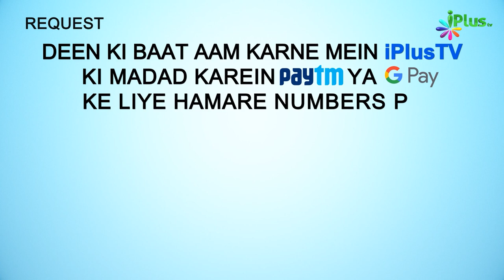Fajr Ki 2 Rakat Sunnat Aise Padhna Sunnat Hai | 5 Minute Ka Madarsa 390 | Shaikh Arshad | iPlus TV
Fajr Ki 2 Rakat Sunnat Aise Padhna Sunnat Hai | 5 Minute Ka Madarsa 390 | Shaikh Arshad Hussain Mohammadi | iPlus TV

UPI : donateilm@icici